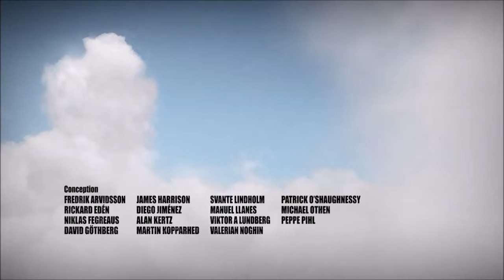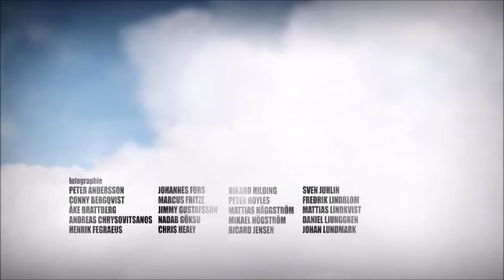Battlefield Bad Company : Intro + Bienvenue dans la Bad company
ps : si vous ete intéresser un blog a été créer pour le Gaming sur mes blogs sans êtes déranger par youtube.